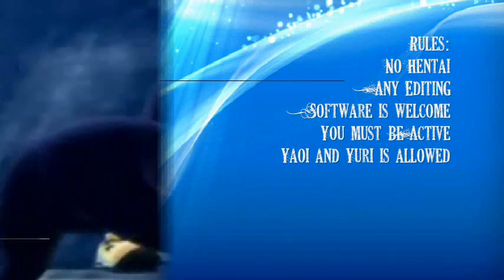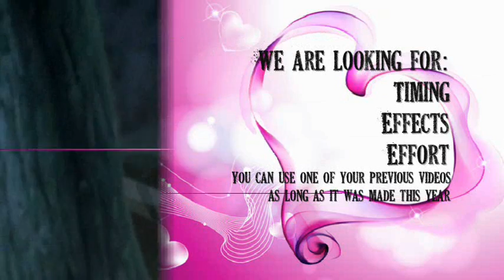Looking Glass Studios Auditions [RESULTS UP!]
AUDITIONS ARE CLOSED, RESULTS ARE UP!

This is the Looking Glass Studios first Open Auditions. We are looking for around 8 members (possibly more if alot of skilled people audition)

DEADLINE: July 15th

Rules:
No Hentai
Any Editing Software is welcome (even WMM)
You Must be active and particpate as much as you can
Yaoi and Yuri is allowed
You Must be skilled at making videos
NO Stealing (Thats one thing i will NOT stand for)
No Slideshows
You can audition with any of your videos just not collabs
Your audition must be a new video that has been uploaded this year
You are allowed to use any clips, so that means you can use any movies, any shows, any games (it does not all have to be anime)

We Are Looking For:
Timing
Effects
Effort

We will rate your video out of 5 on these.

Your video must be between 20 seconds and 5 minutes.

Please post your audition as a video response, and please just one video per audition.

Judges:
KingdomSoraVids
NineTailedNarutoVids
TheHiddenAssassin

Unfortunately i am not able to provide you with Icons and BG's as i am not very skilled with photoshop =\

Please Audition, If you do not get in this time, we are most likely to hold more auditions in the future.

Try Hard and Good Luck!